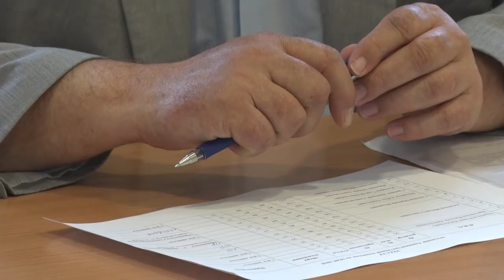Десна-ТВ: Очередное заседание административной комиссии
На очередном заседании, административная комиссия рассмотрела 14 протоколов.